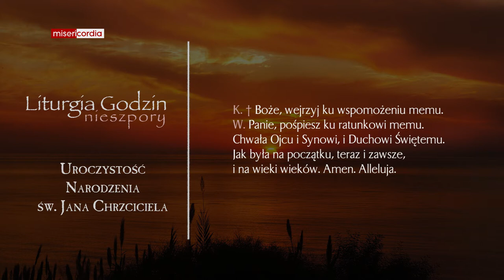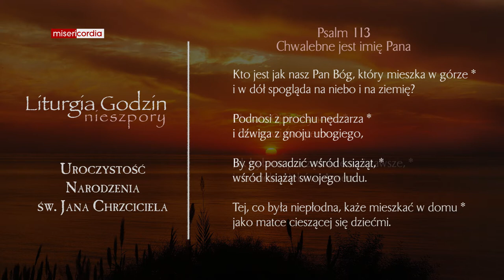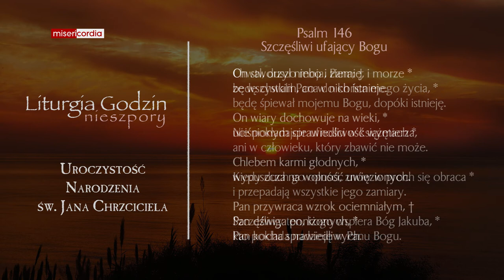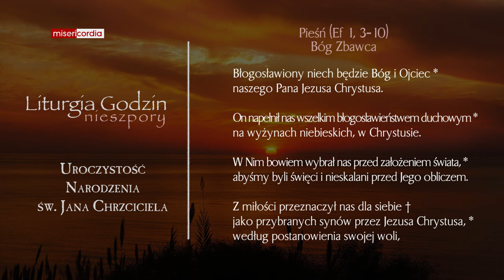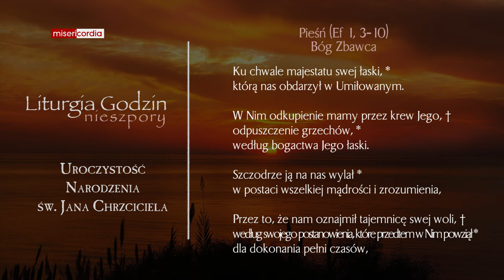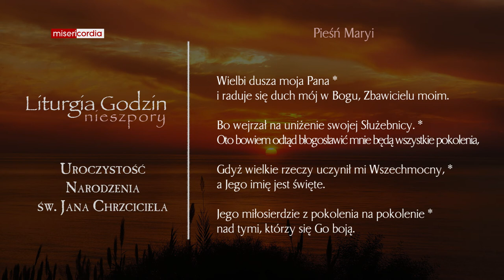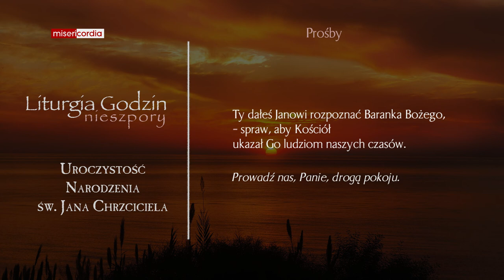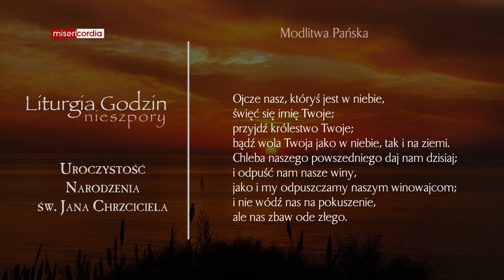Liturgia Godzin | I Nieszpory | Uroczystość Narodzenia św. Jana Chrzciciela